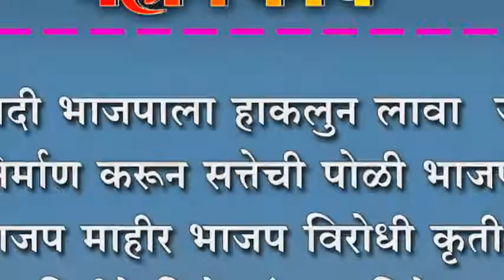जातीवादी भाजपाला हाकलुन लावा ; भाजप विरोधी कृती समितीने दिले प्रांताना निवेदन